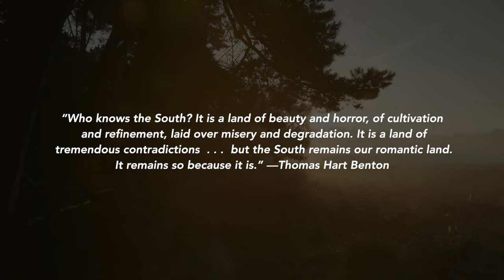Southern / Modern at the Frist Art Museum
The first comprehensive survey of paintings and works on paper created in the American South from 1913 to 1955, Southern/Modern features more than one hundred works drawn from public and private collections across the country. The exhibition focuses on artists such as Carroll Cloar, Aaron Douglas, Caroline Durieux, Will Henry Stevens, Alma Thomas, and others who worked in states below the Mason-Dixon line and as far west as those bordering the Mississippi River. It also includes artists from outside the South, such as Josef Albers and Elaine de Kooning, who were instructors at North Carolina’s experimental Black Mountain College, as well as Thomas Hart Benton, Elizabeth Catlett, Jacob Lawrence, and others whose works reflect on Southern experiences from a distance.

Throughout the exhibition, thematic groupings weave together the region’s rich cultures, telling stories of agriculture and industry, class division and racial injustice, natural beauty, and stylistic innovation. Full of vibrant, emotionally charged works, Southern/Modern treats a subject long neglected by art historians and museums outside the region. It shows how in the South as elsewhere, modern artists linked social and aesthetic progress, hoping to change the way people saw their world.

Southern/Modern is organized by the Mint Museum in collaboration with the Georgia Museum of Art. Lead support is generously provided by the Henry Luce Foundation. Additional funding comes from the Terra Foundation for American Art and the Wyeth Foundation for American Art. Southern/Modern was also made possible by the National Endowment for the Arts and the Alfred and Betsy Brand Fund at The Mint Museum.